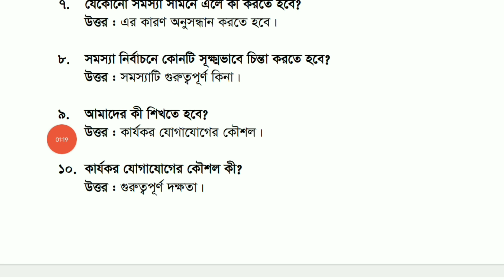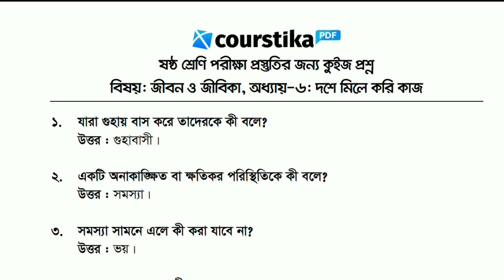৬ষ্ঠ শ্রেণির জীবন ও জীবিকা ৬ষ্ঠ অধ্যায় ছোট প্রশ্ন উত্তর || দশে মিলে করি কাজ || Courstika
৬ষ্ঠ শ্রেণির জীবন ও জীবিকা ৬ষ্ঠ অধ্যায় ছোট প্রশ্ন উত্তর : ষষ্ঠ শ্রেণির প্রিয় শিক্ষার্থীরা, আজকের এ ক্লাসে আমি তোমাদের সাথে তোমাদের জীবন ও জীবিকা বইয়ের বেশকিছু গুরুত্বপূর্ণ ছোট প্রশ্ন ও উত্তর আলোচনা করেছি। এ প্রশ্নগুলো তোমাদের অবশ্যই অনুশীলন করা উচিৎ।